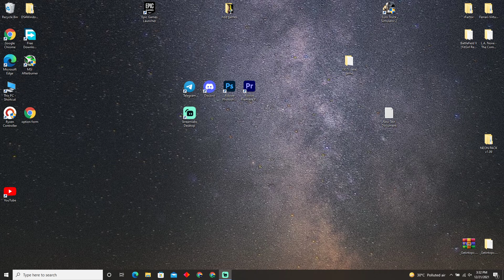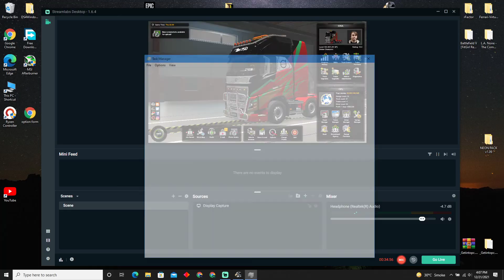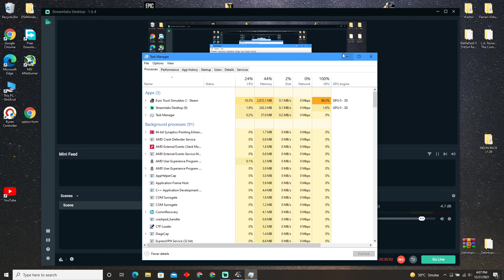Euro Truck Simulator 55 TONS Gameplay #2